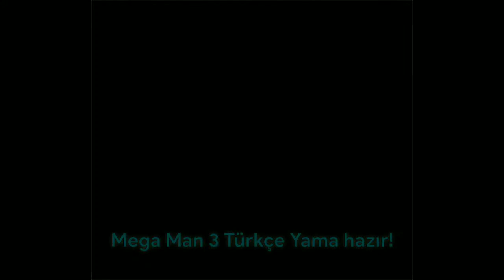MEGA MAN 3 TÜRKÇE YAMA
Mega Man 3 artık Türkçe! Yaklaşık 2 yıllık yapım ve geliştirmenin ardından v1.02 sürümü karşınızda! Şu ana kadar adamakıllı çevirdiğim ilk yama bu olsa gerek. Neyse, yenilikleri sayalım!

-Discord sunucuma özel v1.02a sürümüyle gelen yenilikler:
•Boss Select odasındaki yazılar uzatıldı. Artık AD. diye kısaltma yerine ADAM yazıyor.
•Birçok diyalog düzenlemeleri. v1.01b (erken erişim) sürümünde bir diyalog bozuktu, ve çoğu diyalog kötü görünüyordu. Bu sürüm ile diyaloglar çok daha geniş ve rahat okunabilir şekilde düzenlendi.

v1.02 TAM SÜRÜMdeki yenilikler:
+Birçok diyalog düzenlemeleri. v1.01b (erken erişim) sürümünde bir diyalog bozuktu ve çoğu diyalog kötü görünüyordu. Bu sürüm ile diyaloglar çok daha geniş olup rahat okunabilecek şekilde düzenlendi.
+Oyunun KADROsu ve Dr. Right'ın Robot Listesi tekrar gözden geçirilip düzenleme yapıldı.
+KIRIK ADAM olarak çevrilen Break Man, şimdi YIKICI ADAM olarak çevrildi.
+Oyundaki yazıların daha iyi düzenlenebilmesi için Hex ile düzenlemeyi öğrendim böylece manuel olarak düzenleme şansı elde ettim.
+BASLAYA BAS yazısı START'A BAS olarak yeniden çevrildi. (NES oyun kolundaki START tuşu anlamında.)

(Patch işlemini Mega Man 3 USA romu ile yapın.)

ÖZEL TEŞEKKÜR:

Fati98 (Yamayı deneyip geri dönüş sağladığın için teşekkürler!)
knighTeen87 (Bu şahsın Mega Man 3 yamasını inceledim ve bâzı kısımlarda onun yamasından esinlendim.)

Eğer yamada sorun varsa veya gözden kaçan bir kısım varsa lütfen yorumlara yazın! :)